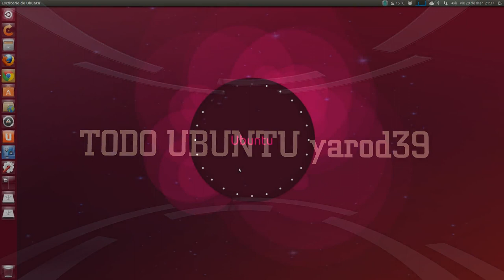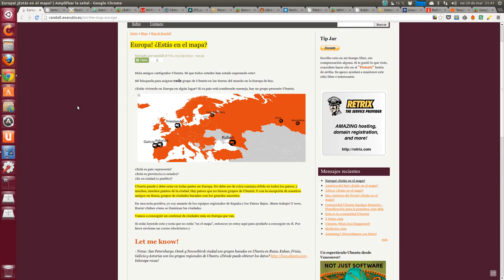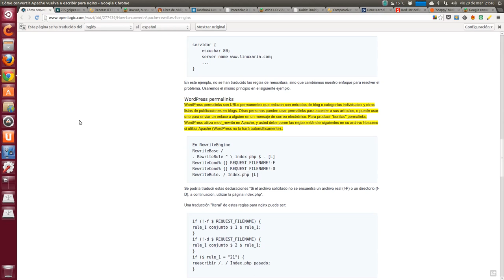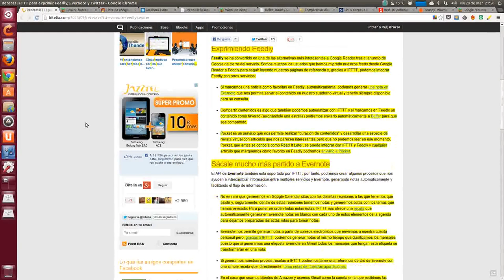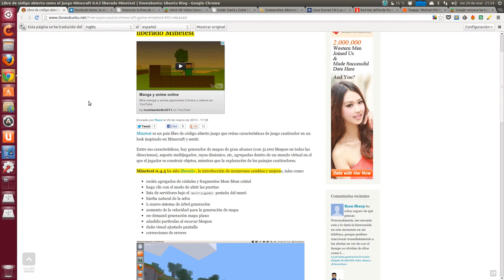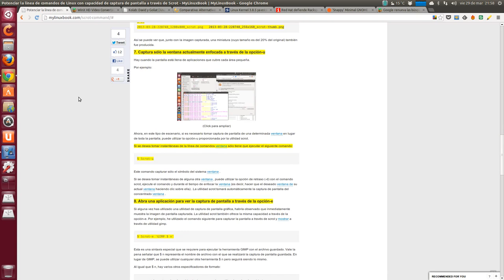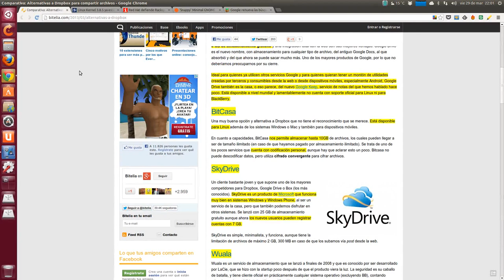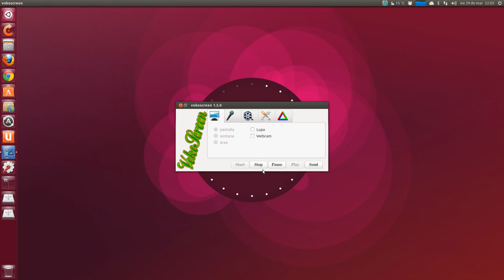NOVEDADES UBUNTU 280320132 UBUNTU LINUX UBUNTU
Actualidad sobre Linux en general y Ubuntu en particular